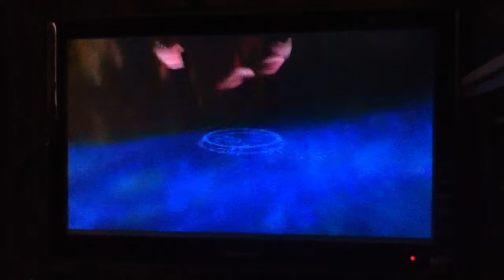Let's Play Donkey Kong 64 Part. 13 - The Ice Caves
We beat the boss of Fungi Forest and start up Crystal Caves.